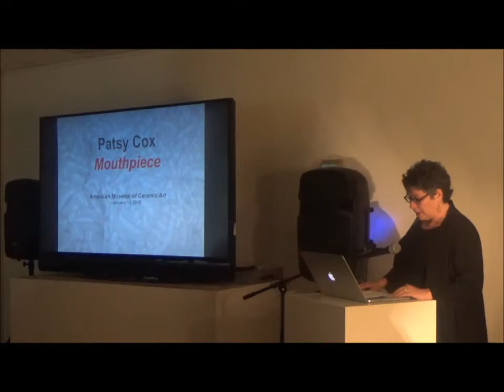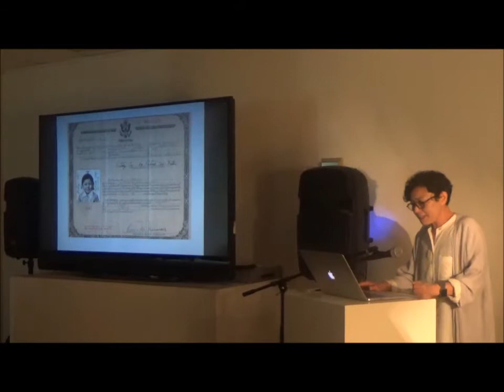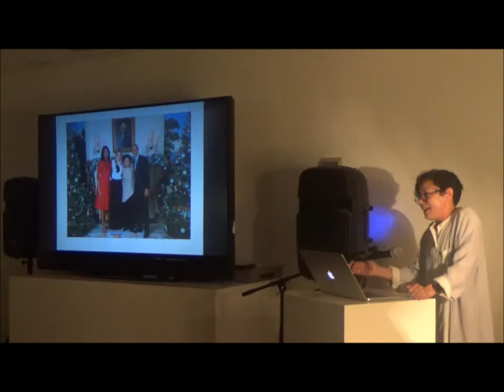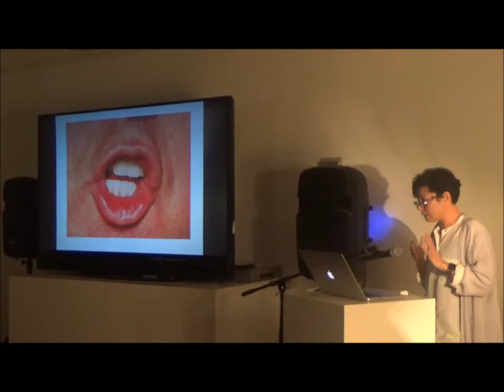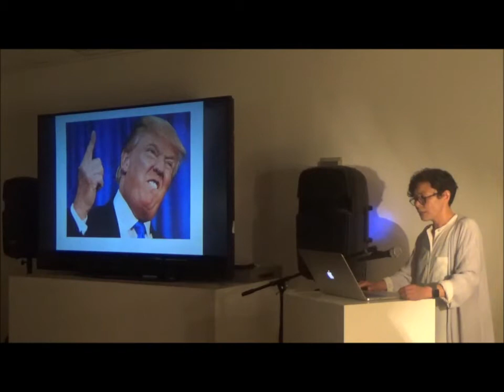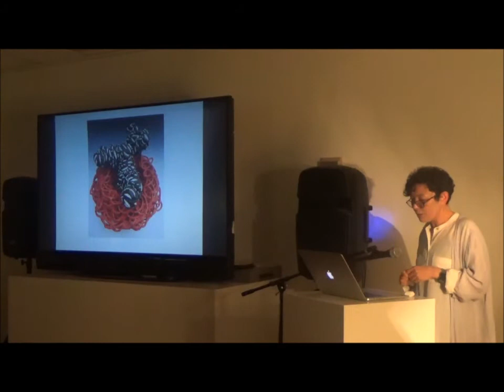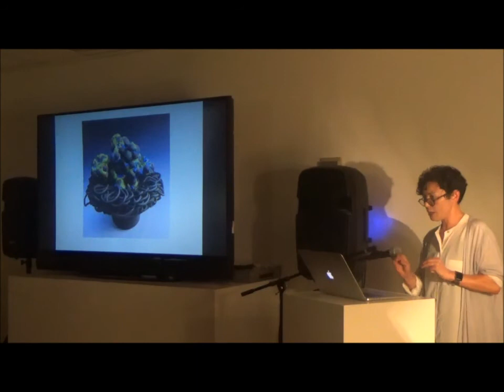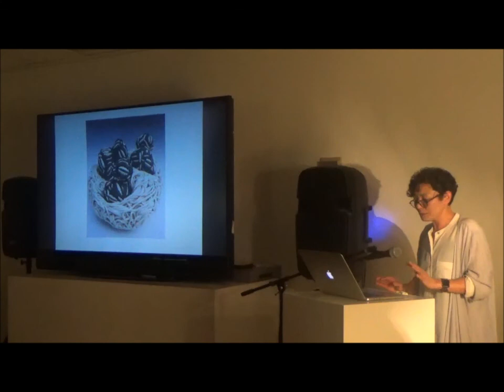Patsy Cox Artist Lecture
Ceramic Artist, Patsy Cox, presents a talk regarding her latest body of work exhibited at the American Museum of Ceramic Art during the opening reception on January 13, 2018